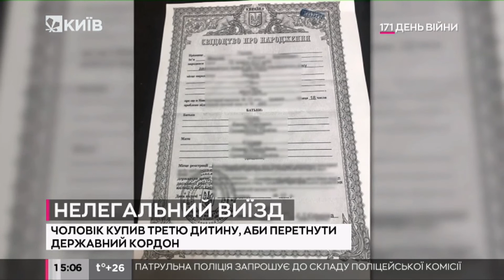Чоловік «купив» третю дитину щоб виїхати за кордон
У пункті пропуску «Шегині» прикордонники Львівського загону викрили чоловіка, який видавав себе за багатодітного батька.